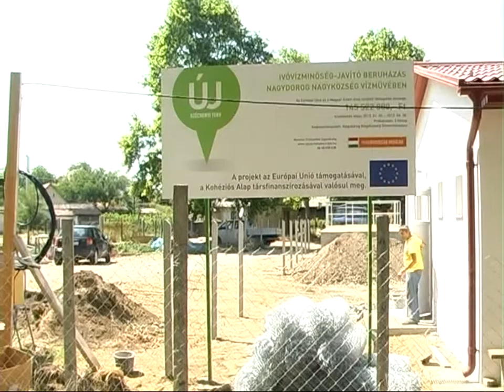Nagydorog Tv - Véget ért az ivóvízminőség javító beruházás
A videót készítette: Hahn Róbert